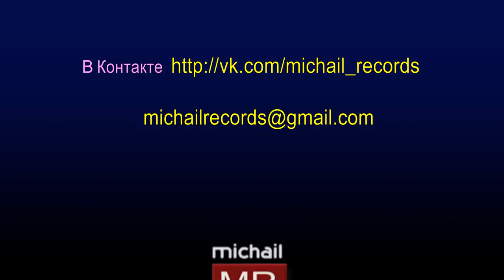КАК ПАУК ВСТРЕТИЛ НОВЫЙ ГОД или ПИР ВО ВРЕМЯ ЧУМЫ